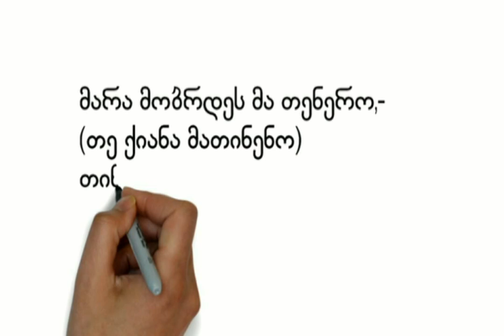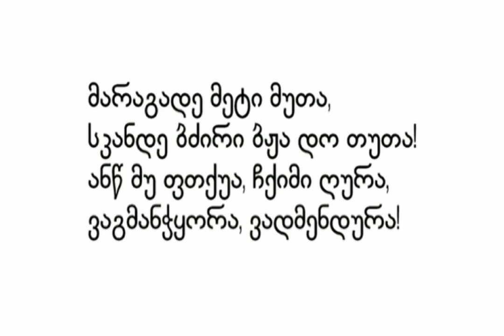ლერს ვამჭარუ მარგალური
Margaluri TV

ნარღი
ვახტანგ ბერაძე

თეშენ გური მანგარუნი!
ასე მიჩქუ, ჩქიმი დიდა,
ცოდა მიღუ მუშ მადიდა!

მარა მობრდეს მა თინერო,–
(თე ქიანა მათინენო)
თინუ მურდუნ ვამოგურეს,
მათ ვამფირქებ თეშა, ღურელს!

ასე გებგი, მურე რინა,
მუ ტომბა რე ჩქინი ნინა!
სი რექ ჩქიმი სკვამი დიდა,
მუ ჭიჭე დო მუშ მადიდა!

მარაგადე მეტი მუთა,
სქანდე ბძირი ბჟა დო თუთა!
ანწ მუ ფთქუა, ჩქიმი ღურა,
ვაგმანჭყორა, ვადმენდურა!